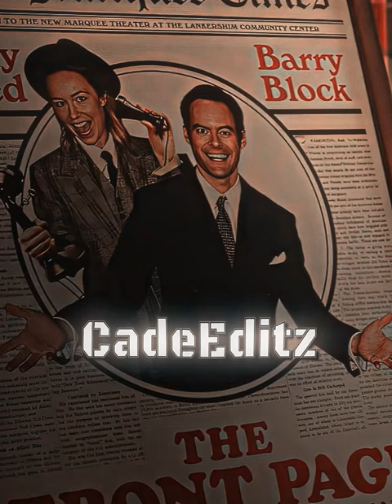Bill Hader's Barry Berkman Edit | Barry HD WhatsApp Status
credit:- cadeeditz (tiktok)